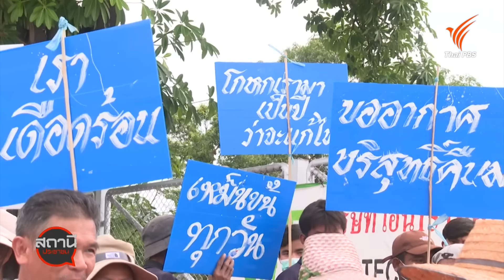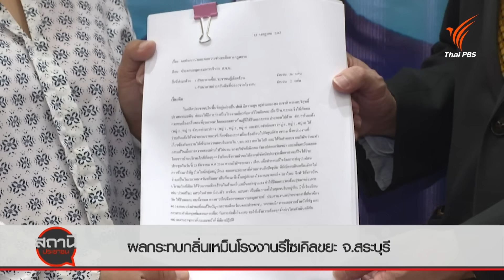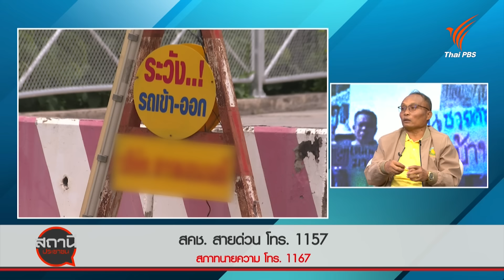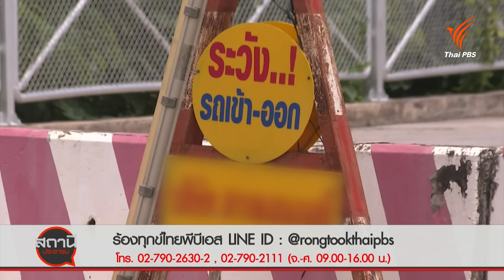ผลกระทบกลิ่นเหม็นโรงงานรีไซเคิลขยะ จ.สระบุรี | สถานีร้องเรียน | 1 ส.ค. 67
ชาวบ้านหลายตำบลใน อำเภอแก่งคอย จังหวัดสระบุรี ได้รับกลิ่นเหม็นจากโรงงานรีไซเคิลขยะและกากอุตสาหกรรม 3 แห่ง ที่ตั้งกระจายอยู่ในพื้นที่ มีทั้งขยะ น้ำมันเก่า และสารทำละลายที่เอาไว้ล้างเครื่องจักรในโรงงานอุตสาหกรรม ล่าสุด พบว่าผู้ประกอบการไม่ได้ปฏิบัติตามข้อกำหนดของอุตสาหกรรมจังหวัดอย่างเคร่งครัด จึงมีคำสั่งให้ปรับปรุงแก้ไข